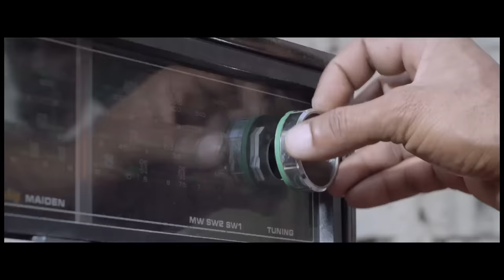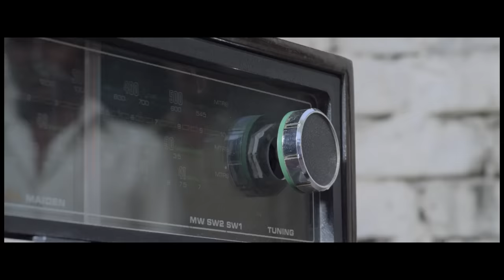THE LAST RACE | BHAAG MILKHA BHAAG | FARHAN AKHTAR